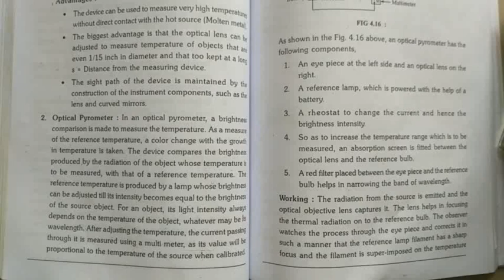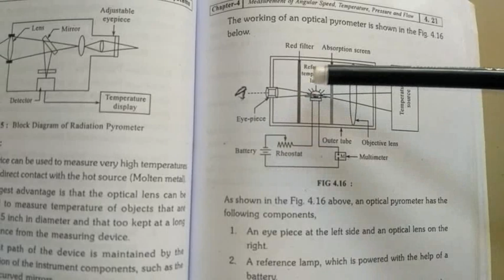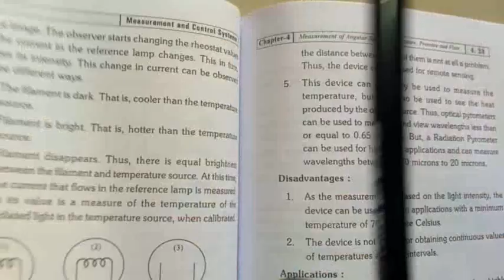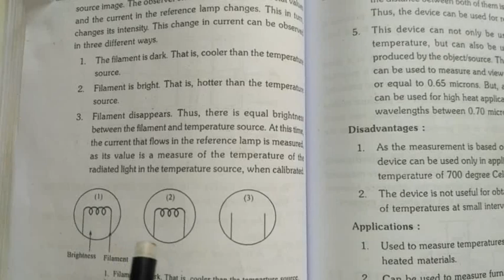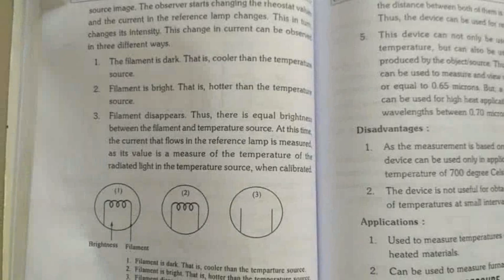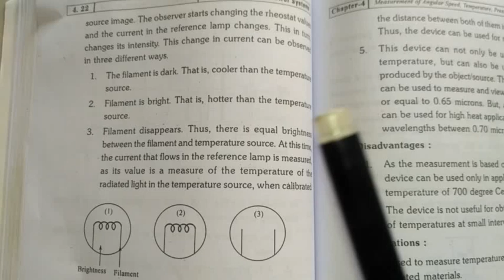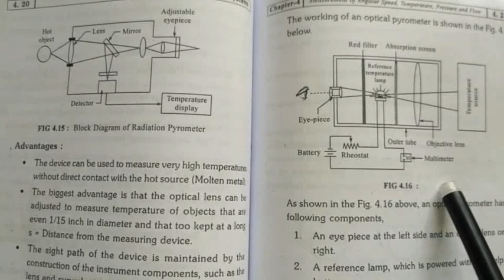Optical pyrometer basics telugu lecture